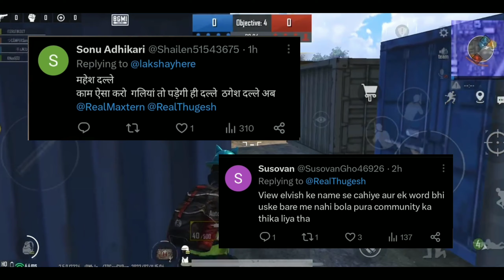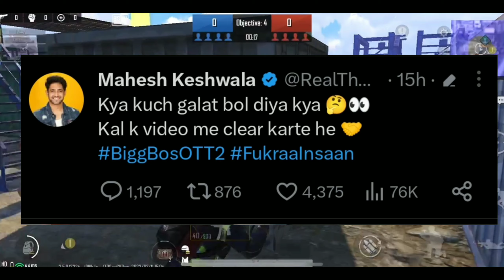Thugesh Getting Hate😰 Elvish Yadav को Support नहीं किया Bigg Boss मे 😡🥵!?